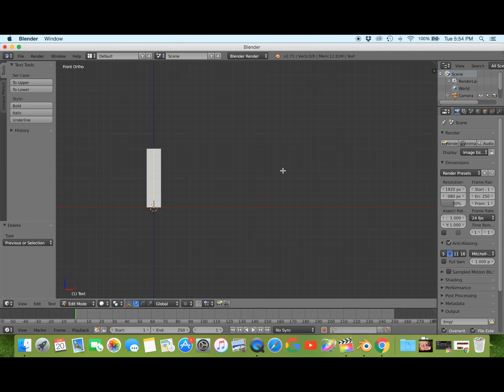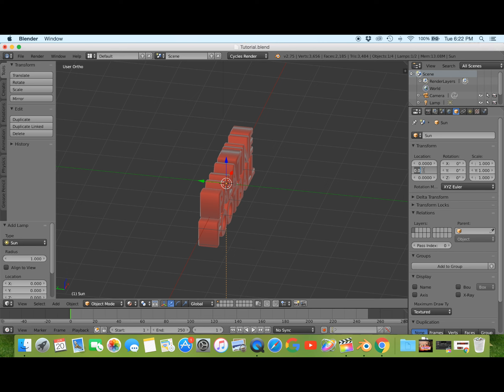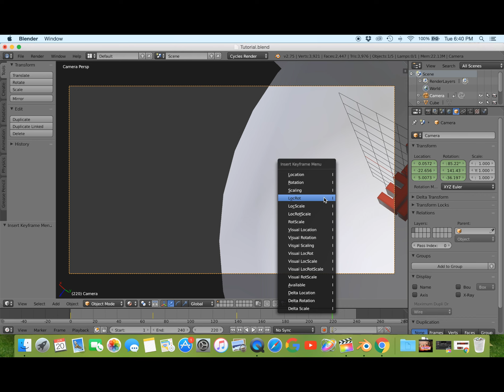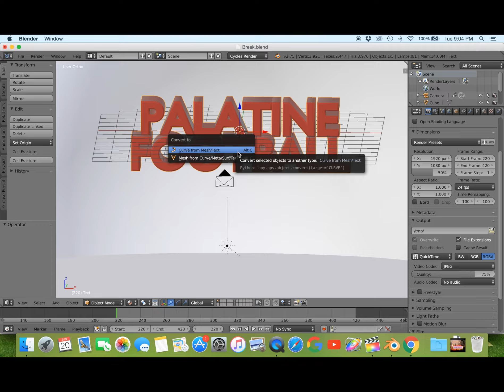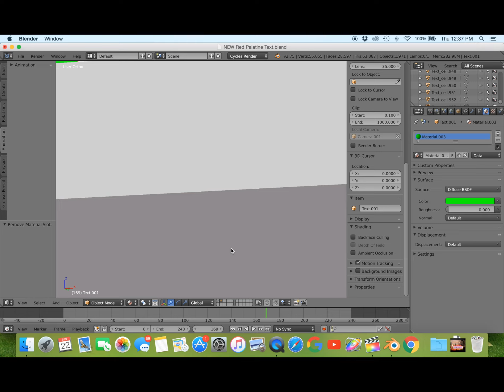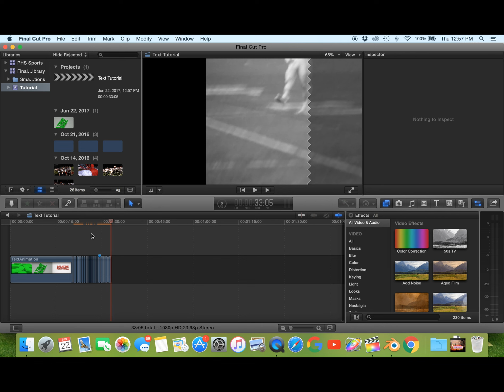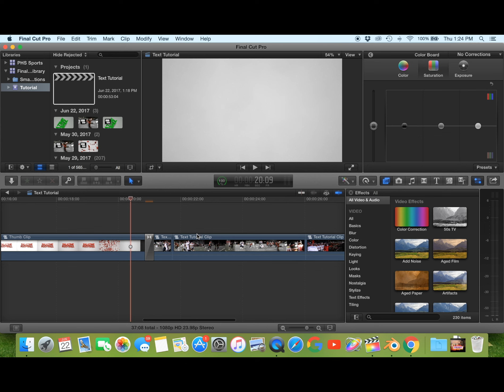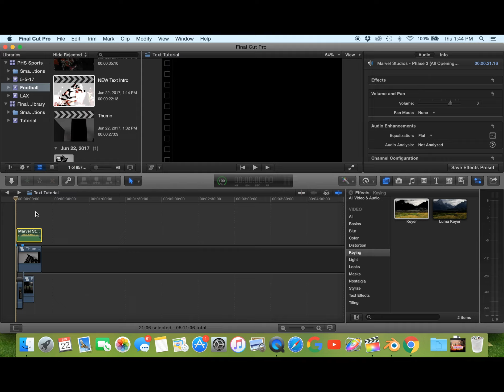Palatine Intro Text - Basic Editing Process using Blender & Final Cut Pro